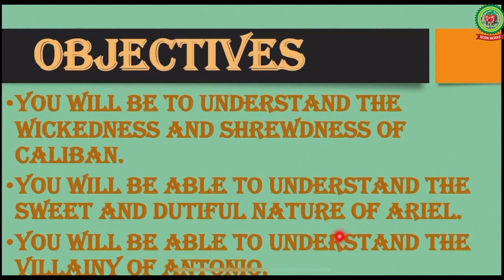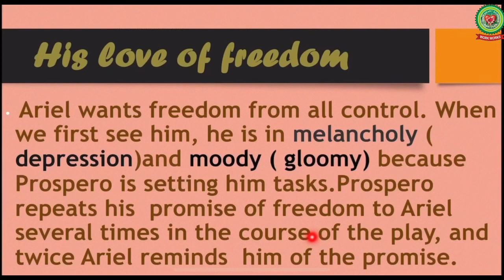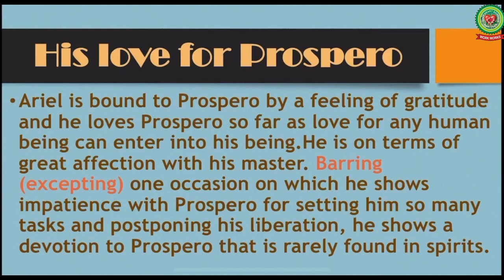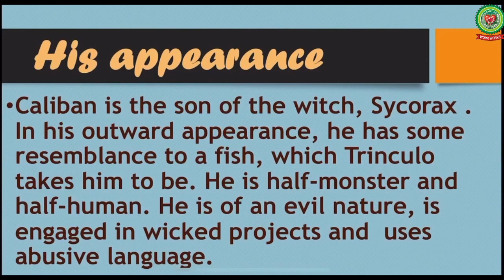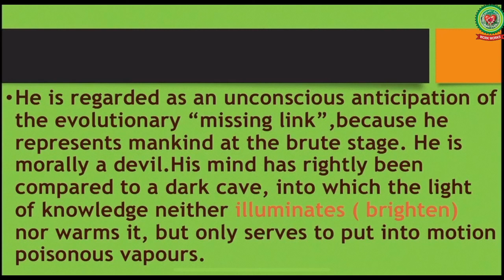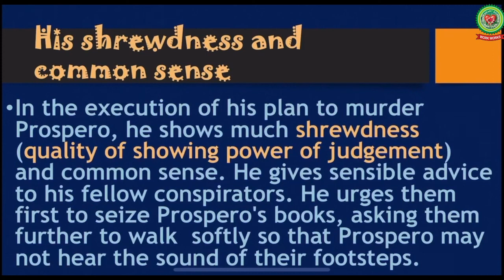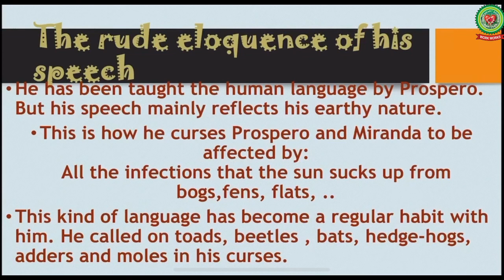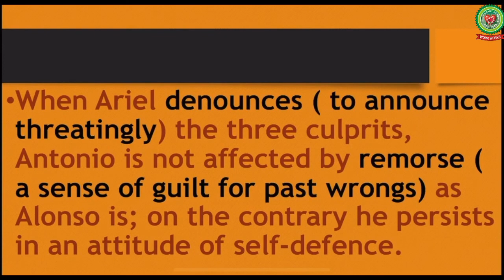The Tempest Characters (Part 2) | Class 11 & 12 | English | Holy Heart Schools